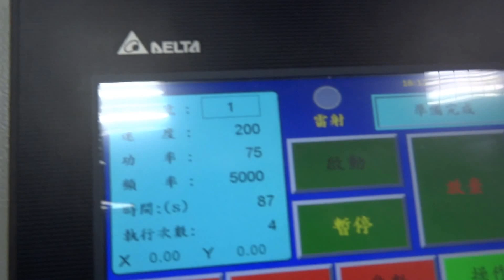CSH laser machine cut 20mm acrylic